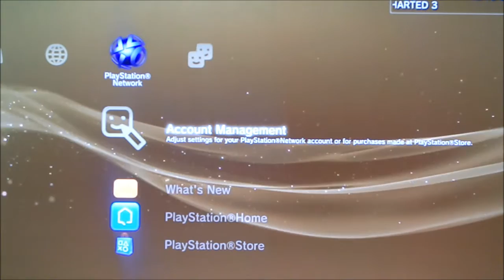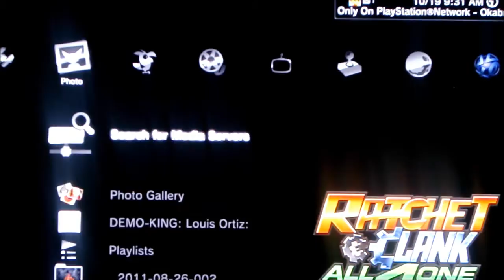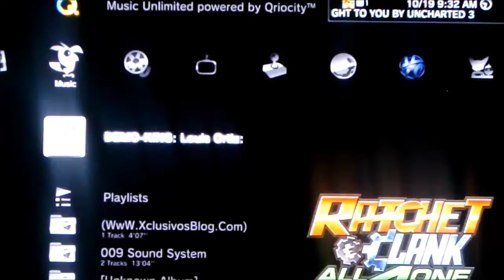ratchet and clank all 4 one dynamic theme (4avatars)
this beautiful ratchet and clank all 4 one brings you a dynamic theme and 4 avatars of all 4 characters for PlayStation 3  please hit that like button or comment if you like to sub please do so i will be uploading some new ps3 demos soon